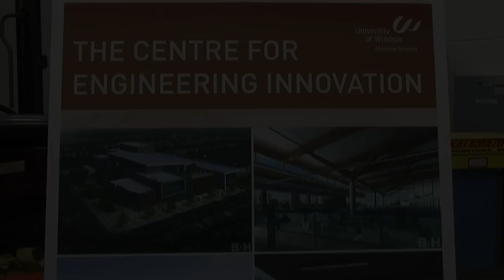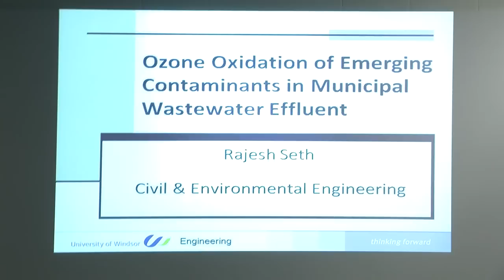Eye on Campus: Launch of Centre for Engineering Innovation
Myself and my co-worker David covered the public opening of the Centre for Engineering Innovation, the new building for engineering students that will not only affect their future, but will also affect the city of Windsor as we know it.

for updates on all my projects, not just films.

for more updates there too.